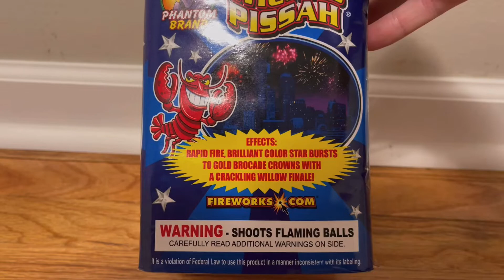WiCKED PISSAH 30 shot by Phantom Brand Fireworks 💥😁￼